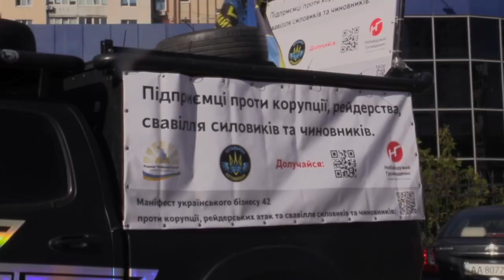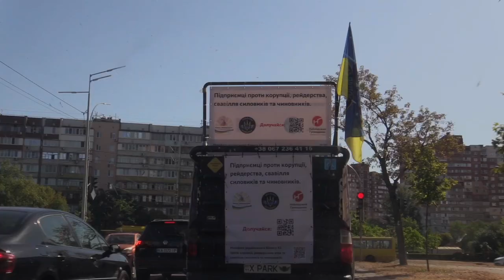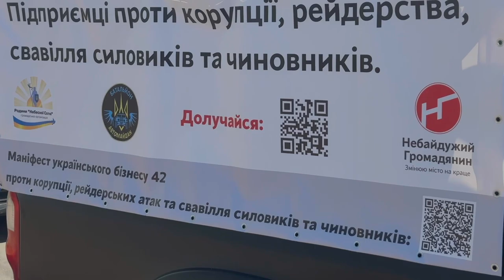Терпець урвався. Автомайдан підтримав Маніфест 42. Протесні акціі та майдан незабаром.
Терпець урвався.

Влада заборонила акції щоб правоохоронці та чиновникі  творили беззаконня, рейдерство і свавілля, а народ не міг вийти майдан. Війна найкраще прикритя для безкарної корупції, рейдерства  та узурпації влади.  Того поодиноки активисти Автомайдану виїзжають на нашому Євромайданівському музмобілі та проводять інформаціїні заходи для гучного вручення вимог прокурорам, суддям та попередження про майбутні акції злочинцям в пагонах.

Далі буде!

ПІДТРИМАТИ КАНАЛ:
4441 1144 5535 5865